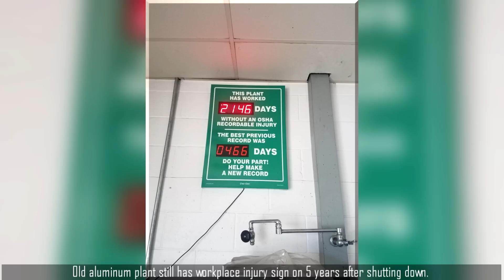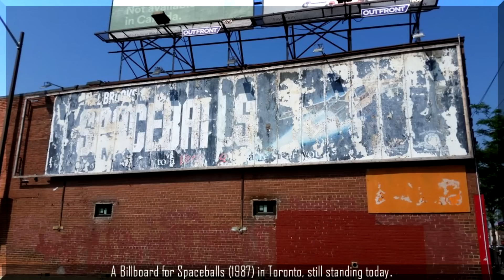40 Incredible Examples of Abandoned Places Around The World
Every abandoned building has a story about how it got that way, whether it's an urban legend or the truth.
Rotting, crumbling, or completely invaded by nature, abandoned buildings can be as creepy as they are fascinating.

From airplanes underwater mental hospitals that have been left to rot, we've rounded up 40 abandoned examples around the world.